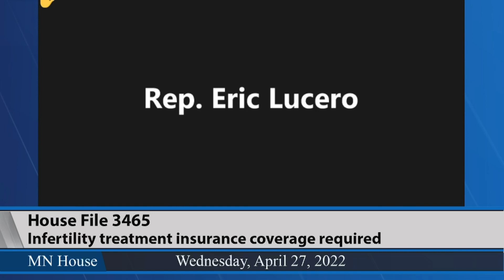House commerce panel hears HF3465 4/27/22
The House Commerce Commerce Finance and Policy Committee heard HF3465, a bill proposing to require every health plan that provides maternity benefits to Minnesotans to also provide coverage for infertility treatment considered medically necessary by a health care provider. The legislation was heard on an informational basis during the committee's April 27 meeting.